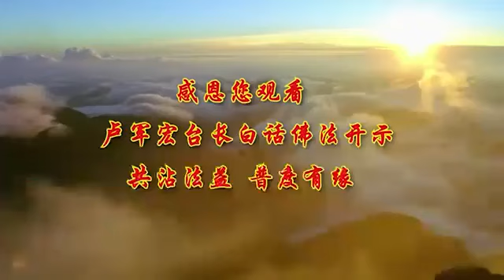BHFF39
关键字/Keyword

心靈法門
盧軍宏
觀世音菩薩
白話佛法
念經
心灵法门
观世音菩萨
卢军宏台长
小房子
師父每日白話佛法
最新
精彩
开示
佛陀
释迦摩尼佛
卢台长
卢军宏
直话直说
Master Lu
Buddhism